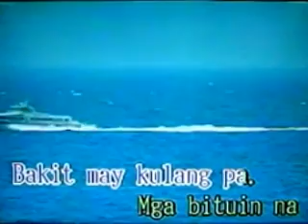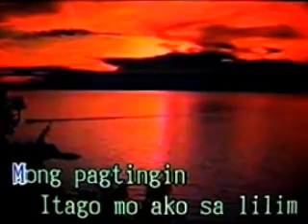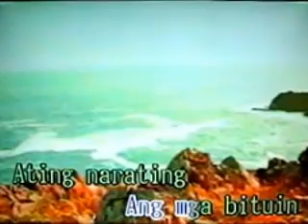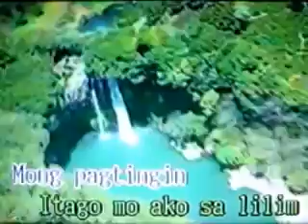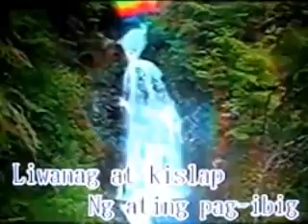BITUING WALANG NINGNING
Willy Cruz
Sharon Cuneta